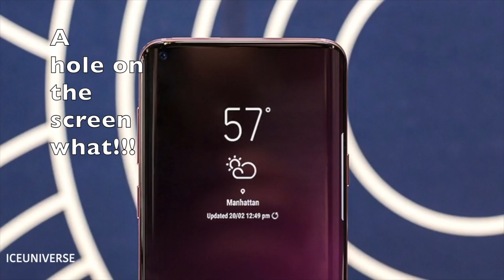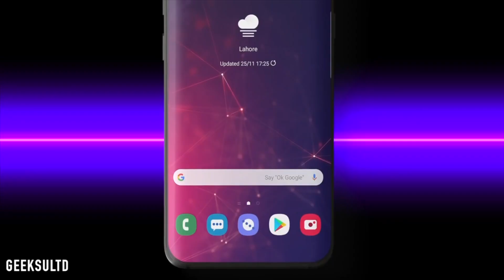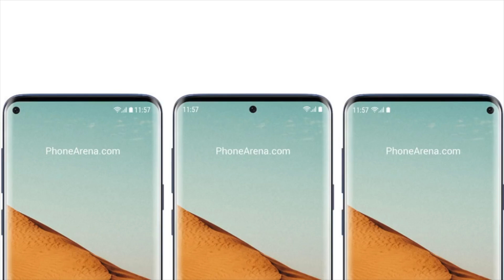RUMORs - EP3 Samsung S10 lineups..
Here I have created a video on Samsung's S series lineup which is the S10. SEE the video to know more about the leaks and rumors about the product.